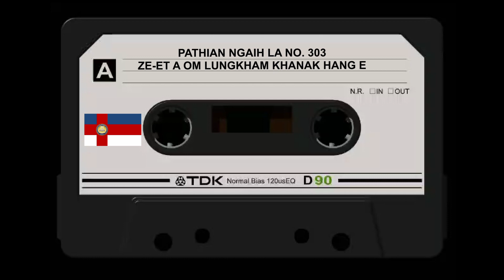PNL NO 303 ZE ET A OM LUNGKHAM KHANAK HANG E